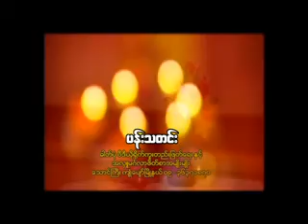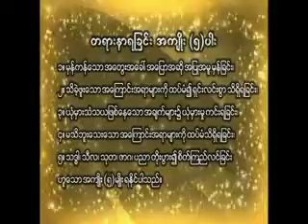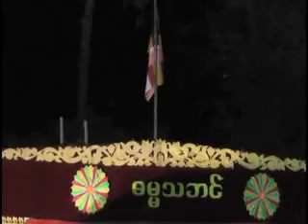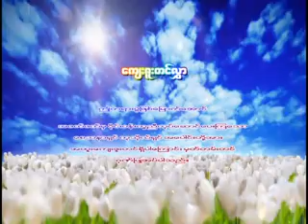၀ါးခယ္မဆရာေတာ္ ဘဒၵ ႏၱအရွင္ပညာ၀ံသ - တရားနာမွတရားပါမည္ တရားေတာ္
ဗုဒၶကမၻာ သာသနာဟိတအသင္းမွ ၾကီးမွဴးက်င္းပေသာ ဧရာ၀တီတိုင္း၊ က်ဳံေပ်ာ္ျမိဳ႕နယ္၊ ေသာင္ၾကီးရြာတြင္ 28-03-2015 ရက္ေန႔  ေဟာၾကားသည့္ တရားေတာ္